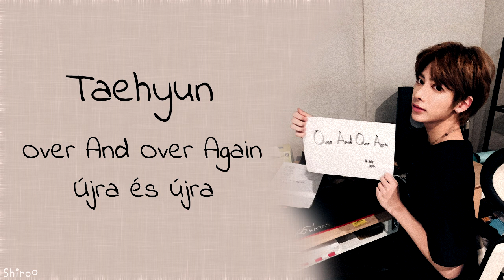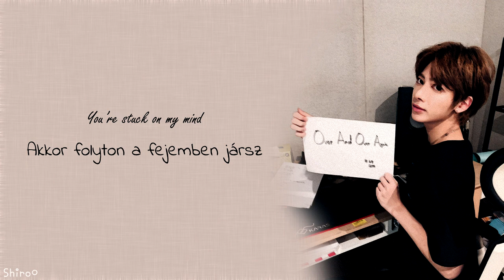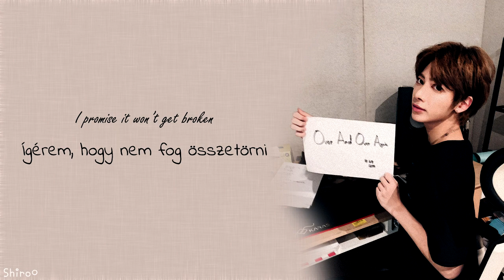Taehyun (TXT) - Over And Over Again (Cover) (Eng | Hunsub.)